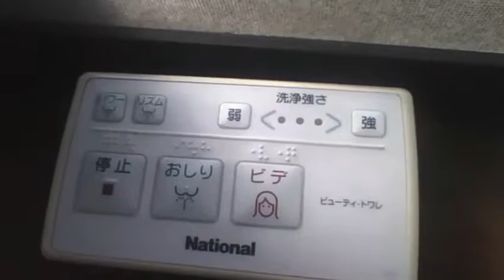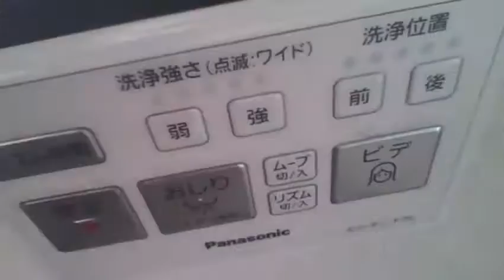俺様の家のトイレリモコンを紹介！ 【世界のイケメン】